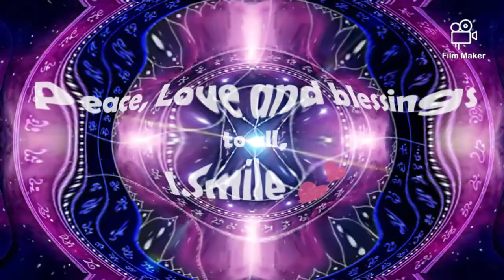Unblock stagnant energy - Light Language transmission ✨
Headphones recommended 💗

Instrumental: Robert Crawshaw 🙏✨💙

A lightlanguage transmission in form of a sweet lullaby to assist in unblock stagnant energies within one's field. Allowing the flow and further release, assisting in regain homeostatic balance within Cell.

In Peace, we flow. ✨

With Love and blessings to each and all Beloved Hearts.
I thank You for Being,
I.Smile (Ee-Nah-ii) 💕

Add note:
• These frequency tracks are not intended to substitute any medical or professional assistance. They are created with the Heart intent to assist each in stepping into owns Sovereignty as Divine Empowered Beings that each and all are. ✨